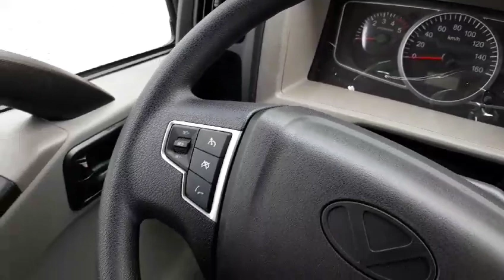Xe tải iz65 gold thùng mui bạt 0902.303.277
Giá iz65 thùng mui bạt, Xe tải hyundai Đô Thành iz65 mới ra có hai phiên bản gồm iz65 2.5 tấn và iz65 3.5 tấn, giá rẽ hơn khi gọi 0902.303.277. Chi tiết tại